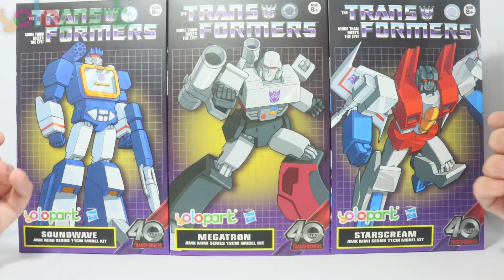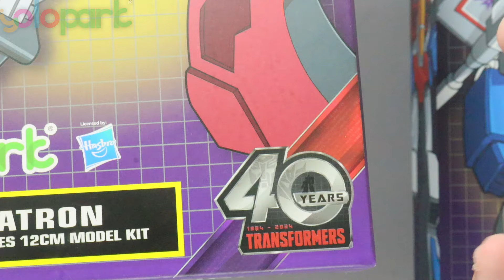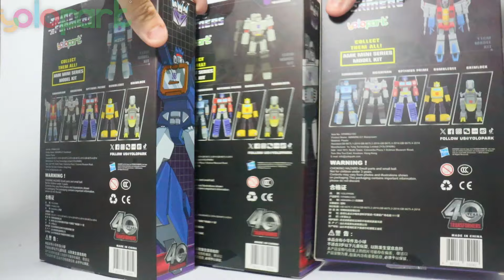REVIEW Megatron, Starscream e Soundwave AMK Mini Series - | EM PORTUGUÊS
Olá colecionador/fã de transformers, seja bem vindo ao vídeo novo❤

Seja membro deste canal =D (Só uma maneira de Ajudar esse projeto)